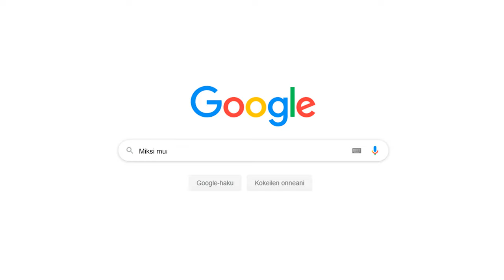MIKSI PELAAMISESTA VALITETAAN? | BuenoAsk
Miksi mun pelaamisesta valitetaan, vaikkei omasta mielestä liikaa edes pelaa? Onko kyseessä suuri vääryys, väärinkäsitys vaiko jotain muuta väärää? Saimme kysymyksen nettisivuillemme ja vastaamme kun vastaammekin tähän.

KYSY MEILTÄ ANONYYMISTI JOTAIN ✍ Kysymys voi liittyä päihteisiin, päihteettömyyteen tai pelaamisen, tai sitten ihan mihin vaan muuhun kaikki maasta kuuhun. 🤪 Tarjoamme vastauksen lisäksi selityksen, faktaa, tietoa sekä viihdettä! Bonuksena saatamme tehdä kysymyksestäsi tällaisen videon! EI HUONO! Kanava on SUA varten!

Nauti videosta ja tilaa meidän kanava➡ klick!

0:00 intro
0:14 faktat tiskiin
2:19 mun mielestä
3:42 voiko siihen kuolla

Tässä sulle vähän pohdittavaa! Kommentoi alle tai keskustele kaverin kanssa 👌:
- Miksi pelaamisesta valitetaan?
- Mikä on liikaa pelaamista?
- Mitä on hyvä pelaaminen/ huono pelaaminen?
- Miksi toisissa perheissä sallitaan enempi pelaamista ja toisissa taas ei?